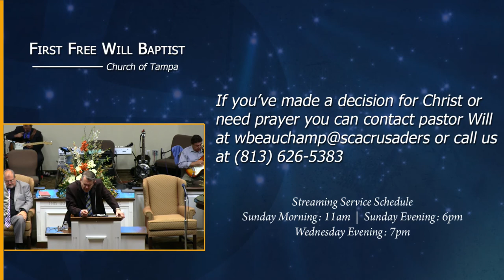Dr. David Crowe - Lessons from a Little Boy’s Lunch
Dr. David Crow from Free Will Baptist Home Missions preaches for us on the feeding of the 5000 and looks at three different aspects of the lunch offered to Jesus in the miracle.